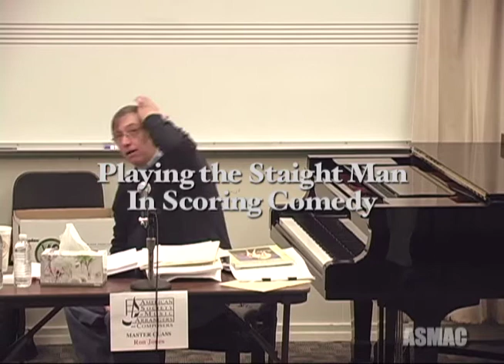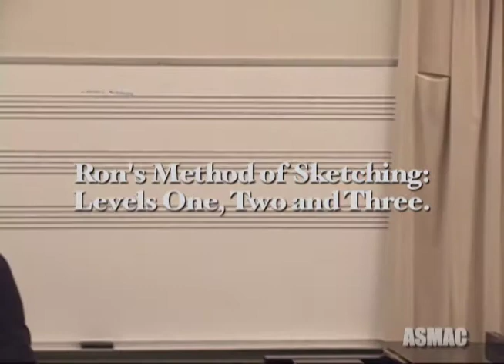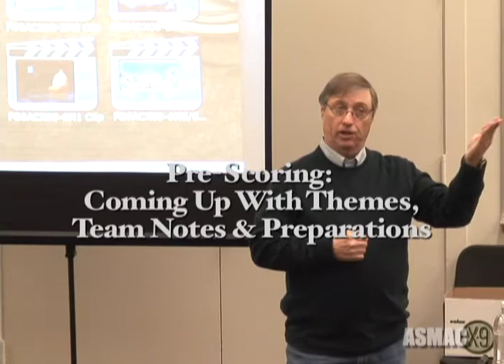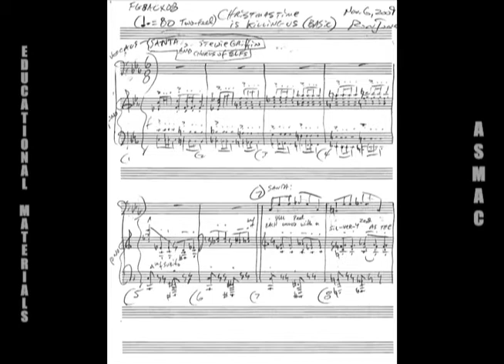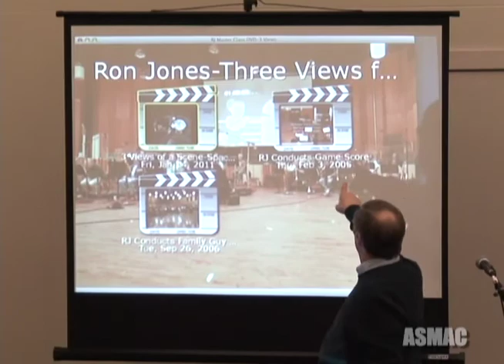ASMAC Ron Jones Master Class excerpts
Ron Jones is one of the composers for The Family Guy TV series. His past credits include Star Trek Next Generation, Hanna Barbera, Warner Bros, Disney Annimated Series, Film, video games and more. In this ASMAC Master Class, Ron discusses his personal process from start to finish including his materials that he uses as templates in his non-linear method. He discusses what composers really need to know to success in the 'business' and how to reverse engineer the elements of the big musical chemistry set of toolbox items. And many, many other useful topics for the composer for the modern medias. The full DVD and materials discs are available at asmac.org